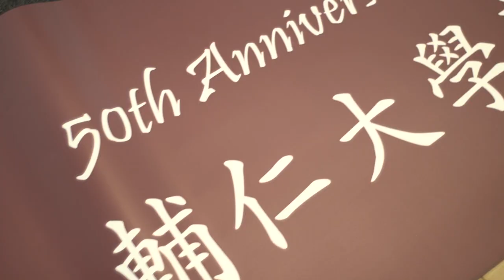2019 12 07 輔大英文系校友回娘家